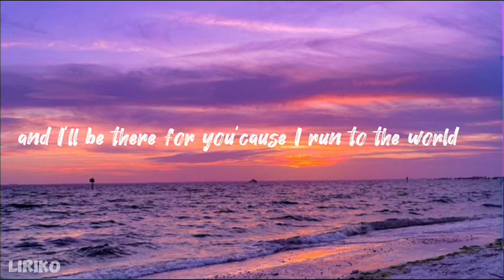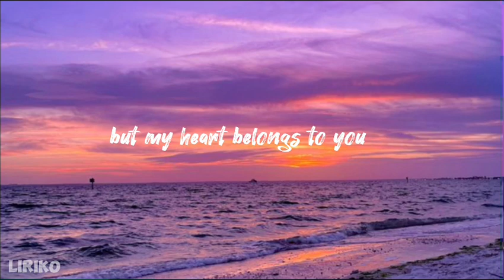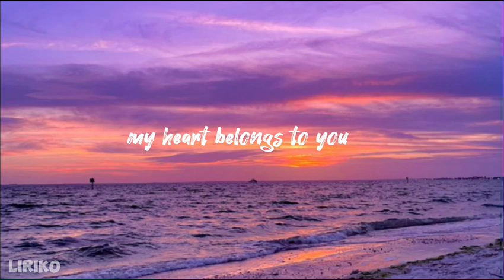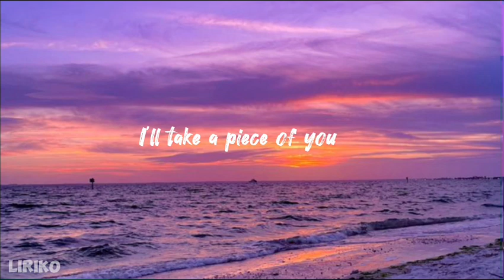Nathaniel Constantin-A Piece of You(lyrics)